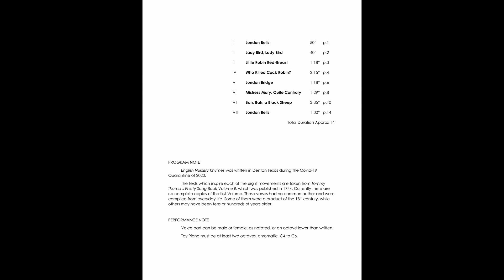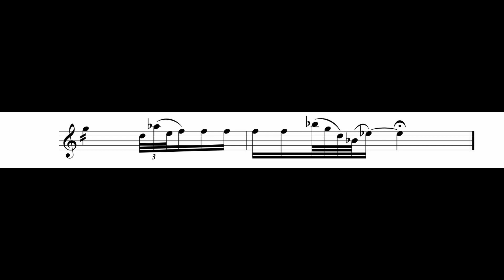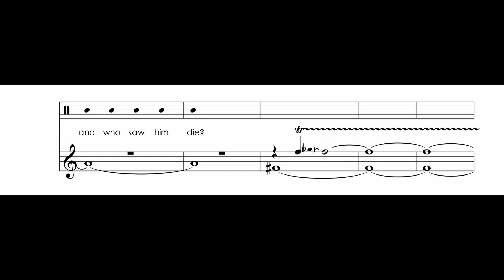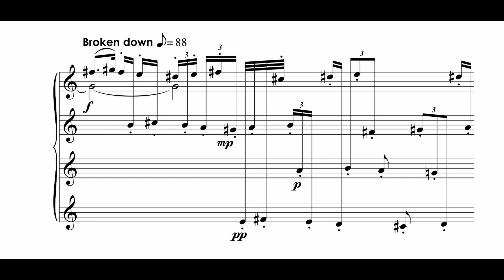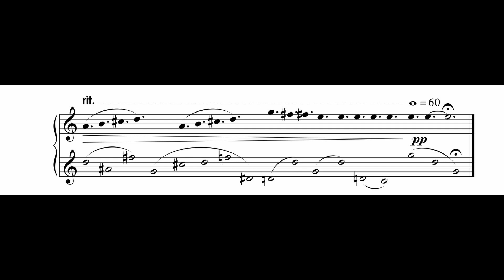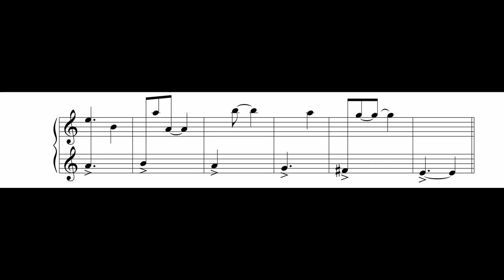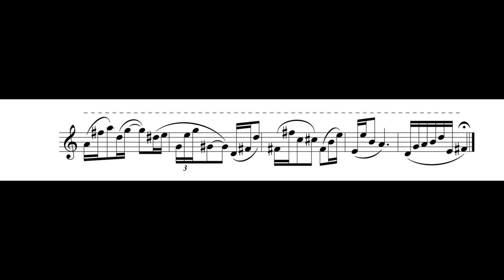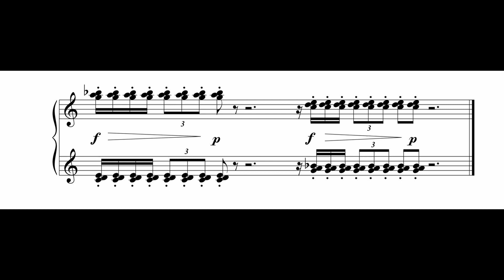Willyn Whiting - English Nursery Rhymes (2020)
Demonstrative Recording
Willyn Whiting - Voice and Toy Piano

front matter 00:00
I - London Bells 00:10
II - Ladybird Ladybird 01:04
III - Little Robin Red-Breast 02:12
IV - Who Killed Cock Robin? 03:16
V - London Bridge 05:22
VI - Mistress Mary, Quite Contrary 06:40
VII - Bah Bah a Black Sheep 08:06
VIII - London Bells 12:38